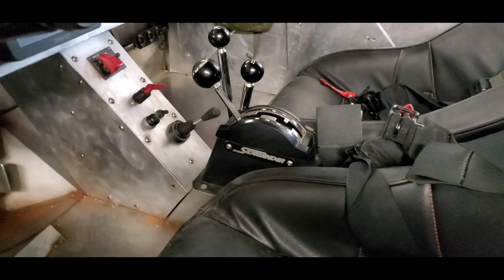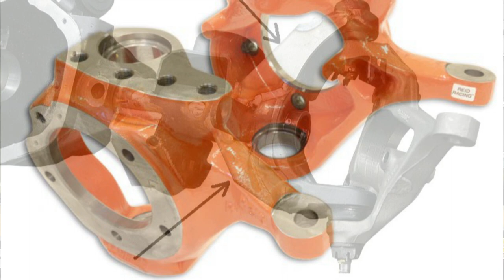4X4 TIPS PART 1: Buying & Building a 4x4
Part 1 in my "4x4 TIPS FOR OFF-ROADERS" series.